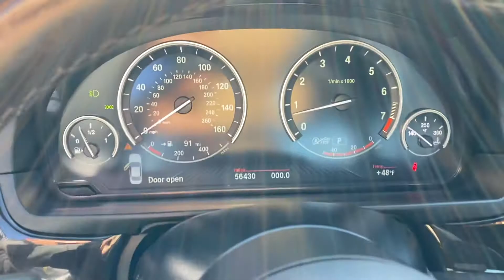2015 BMW 535i xDrive M Sport For Sale